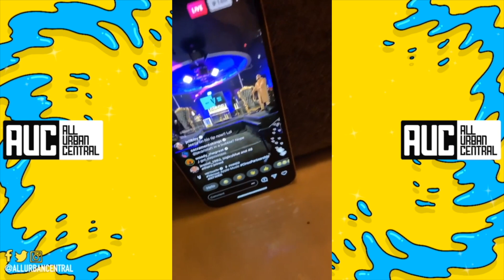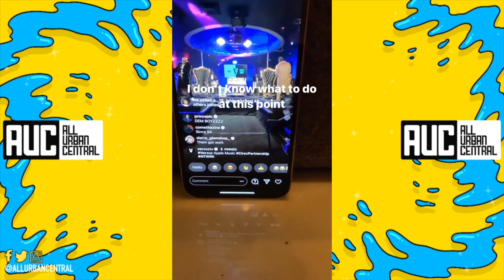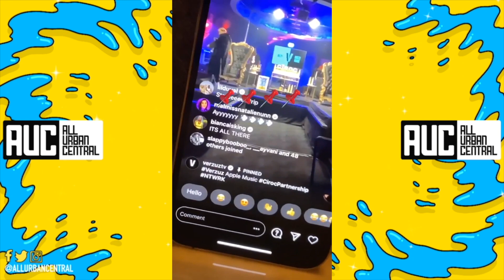Tory Lanez Thinks Jeezy Won Reacts To Gucci Mane Verzuz